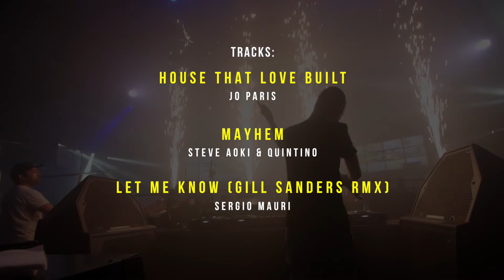MY SUMMER RECAP 2018!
Happy to have spent this with you!
Thanks for making this summer a dream!!

For more infos please check